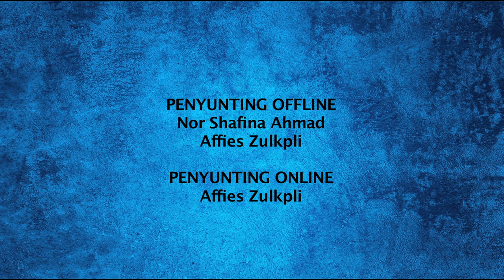DidikTV Motivasi Bersama Dr Kamilin Epi 14